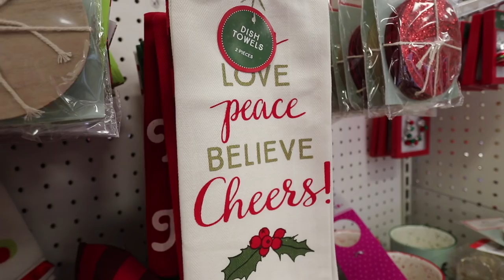the Christmas School Bus Conversion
Finding familiarity on the road with some Christmas decorations for our little house on wheels. School Bus Conversion Christmas Edition.